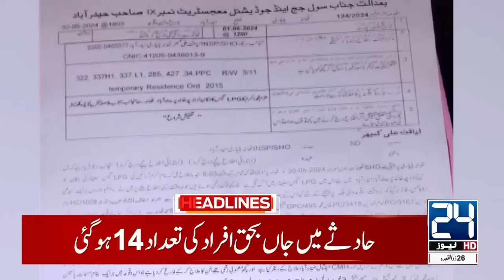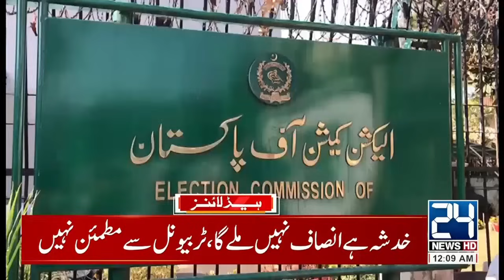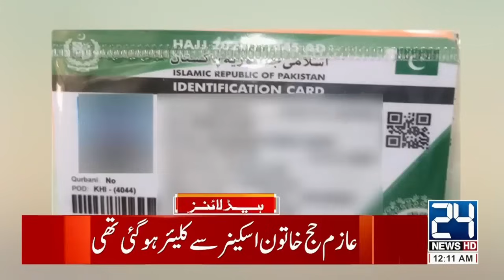Terrible Incident Happened - Petrol Price Decrease | Cypher Case End | 12am News Headlines | 04 June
Terrible Incident Happened - Petrol Price Decrease | Cypher Case End | 12am News Headlines | 04 June 2024 | 24 News HD

24 News HD Is One Of The Leading News Channels Of Pakistan Bringing You The Latest Current Affairs From Pakistan And Around The World.  Live National Assembly ,Senate Session And Current Affairs.